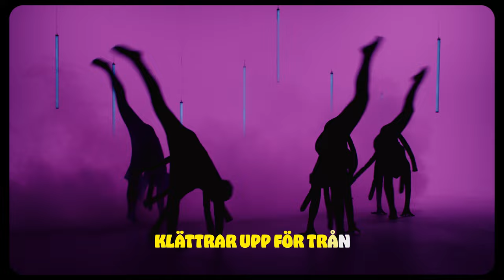Musse & Helium - Imse Vimse Spindel (Official Music Video)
Director: Sebastian Martinez @sebastianmartinez
VFX Director: William Plante @w_plante
Producer: Leolina Silkeberg @educastration
Prod company: On Nox Pictures @onnoxpictures

Choreographer: Tamara Gonzalez @tamara_gonzalez__
Choreographer: Jackie Öfwerman @jackieofwerman

1st AD: Vilhelmina Jacobson @vilhelminajacobson
DOP: Eric Ivar Persson@ericivarpersson
1st AC: Gustav Larsson @pojkenmedkamera
2nd AC: Alvin Lindblom @alvinliindblom
Gaffer: Erik Sundström @erikbror
Best girl 1: Yolanda Arenas Ramirez @molotovcocktaildress
Best girl 2: Victoria Wickberg @kusenya.creative
Best girl 3: Klara Lindgren @k.lindgrn
Best girl 4: Elsa Lundin @elsa.lundin

Set, Costume & Props/Seamstress: Beatrice Gomér @beizz_gomore
Edit/grade: Liv Lindqvist @liivsliv

Label: Iconic Music @iconic.music

Thanks to
Dagsljus Filmequipment @dagsljusgroup
WeCater Stockholm @wecaterstockholm

Lyrics:
VERS
Helium:
Du kan kalla mig för spindelmannen
Kolla när jag balanserar på kanten
Vi är så modiga, står här vid branten
Musse och jag för hela slanten

Musse:
Jag har inte åtta ben
Men jag har ett pannben
regnet öser, trillar ner
Är det Solen som jag ser

PRE
Kom följ med oss upp på tråden
Trotsa alla mörka molnen

Watch me, när jag klättrar upp igen

VERS 2
Musse:
Vimsar runt med Helium
Solglasögon, glass i mun
Glider runt på stan
Jag tror vi har en plan

Helium:
Vi ska ut på äventyr
här är ingen utanför
Alla ska vara med
ingen trillar ned

REFRÄNG
Imse Vimse spindel klättra upp för trå ́n
Ner faller regnet spola spindeln bort
Upp stiger solen torka bort allt regn
Imse Vimse spindel klättra upp igen

IMSE - VIMSE
IMSE VIMSE SPINDEL
IMSE VIMSE
IMSE VIMSE SPINDEL

STICK
Kom följ med oss upp på tråden (Ta varann i handen,Håller balansen)
Trotsa alla mörka molnen (Ta varann i handen, Håller balansen)

IMSE - VIMSE
IMSE VIMSE SPINDEL
IMSE VIMSE
IMSE VIMSE SPINDEL